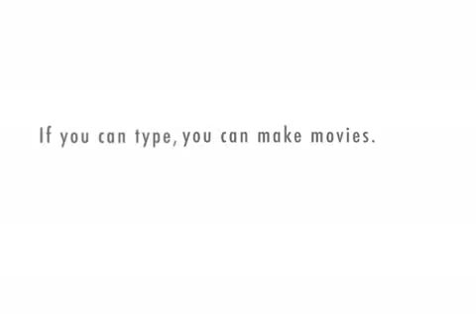Twitter Xtranormal Roswellsgirl